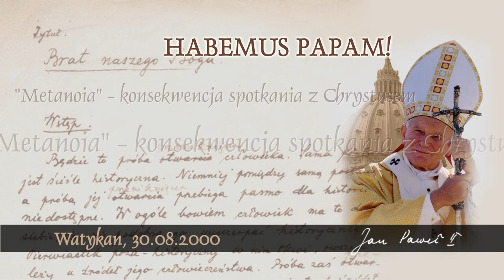Habemus Papam [769]: "Metanoia" - konsekwencja spotkania z Chrystusem